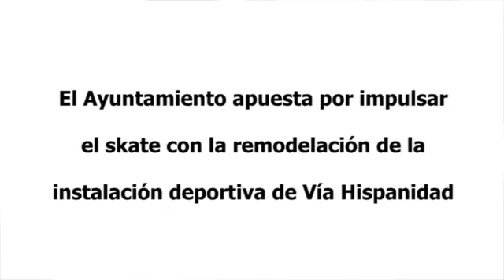Remodelación de la instalación deportiva de Vía Hispanidad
El Ayuntamiento apuesta por impulsar el skate con la remodelación de la instalación deportiva de Vía Hispanidad.
El concejal de Deporte, Pablo Hijar, ha visitado la Instalación Deportiva Elemental Skate Hispanidad, donde se ha reunido con el Zaragoza Riders Club
El Consistorio va a realizar una reforma integral de la zona deportiva para adaptarla al momento actual que vive el Skate